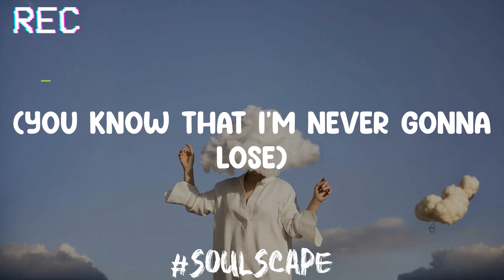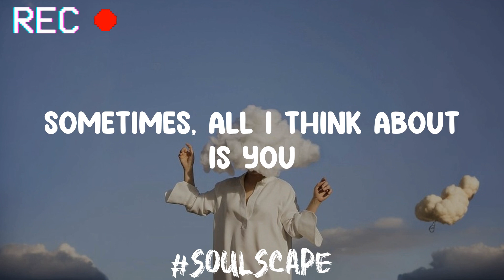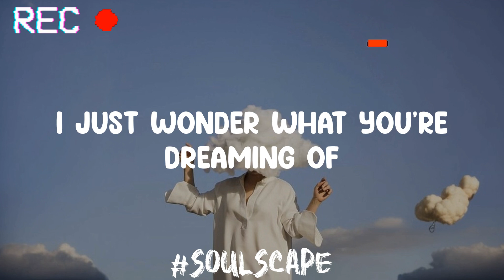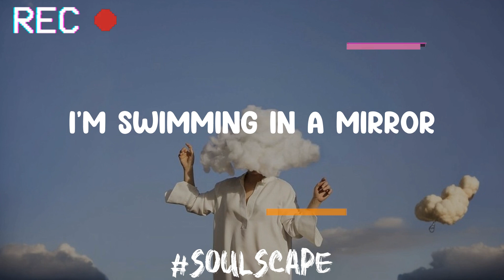Heat Waves - Glass Animals (Lyrics)